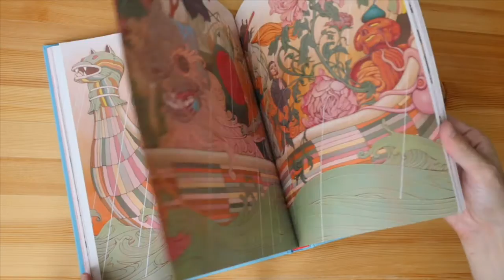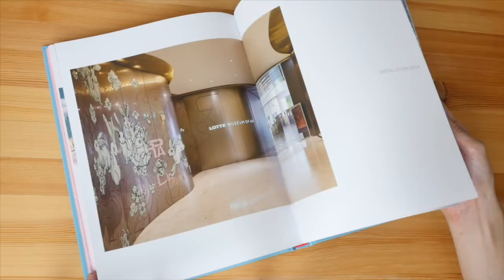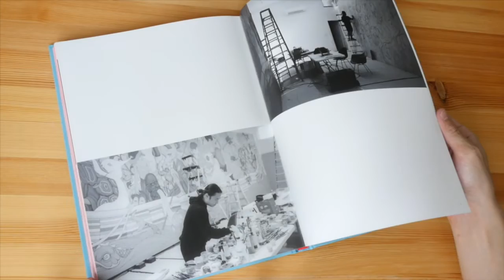James Jean's Eternal Journey (book flip)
You need luck to get this book